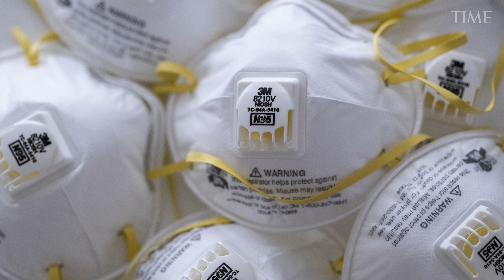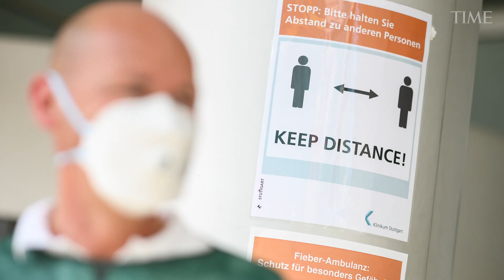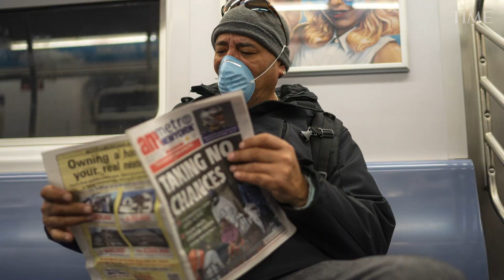COVID-19: Do Face Masks Work To Prevent Its Spread? Here's What The Experts Say | TIME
Do masks really help protect the healthy public after all? Will a T-shirt actually prevent you from getting sick? The answers are controversial and not fully known.

Do Face Masks Work To Prevent the Spread of COVID-19? Here's What The Experts Say